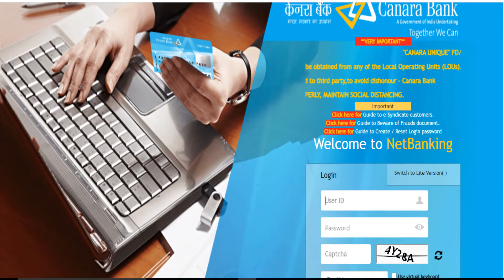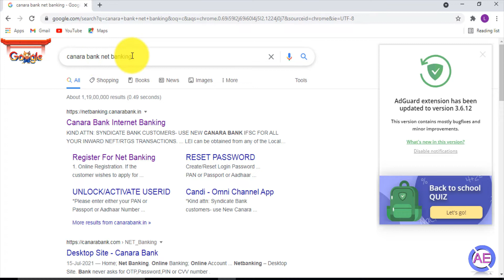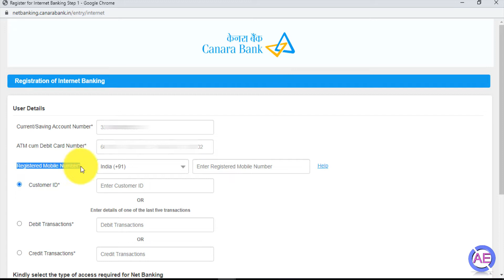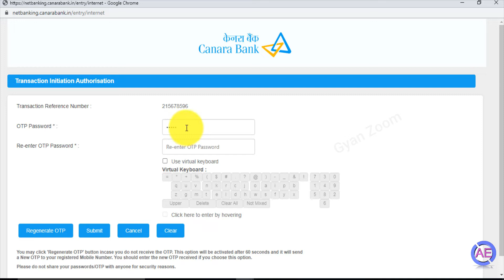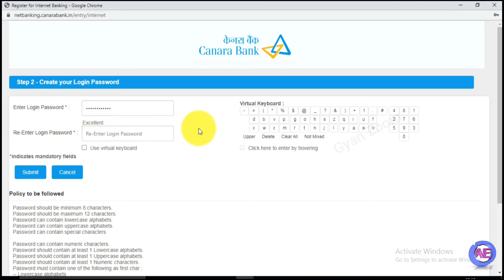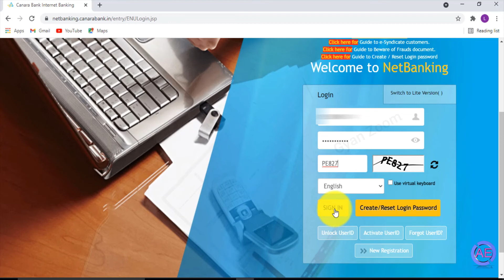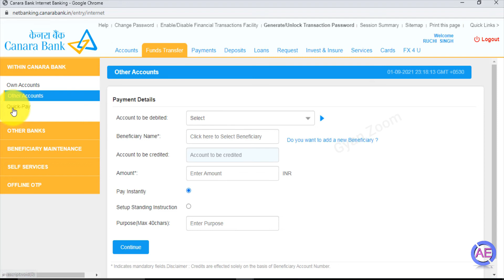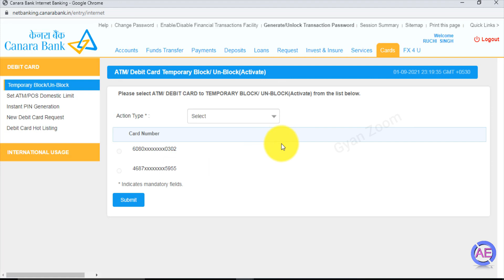canara bank net banking registration 2021 | canara bank net banking kaise kare -Without VisitiBranch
canara bank net banking registration 2021 | canara bank net banking kaise kare-Canara Bank

Gyan Zoom channel Provides Online Classes (video) for Android Computer, Internet,Bank News,Finance,MOBILE.
जानकारी की
इंटरनेट,बैंक,सोशल मीडिया और टेक्नोलॉजी के बारे में
Gyan Zoom Providing Hindi Technical Videos, Daily News, Reviews In Hindi  ये चैनल मेने अपने उन भाईयो के लिए बनाई बनाई है जो technology में interested है इंग्लिश ना जानने के कारण से पीछे हट जाते है तो अब आपको चिंता करने की जरूरत नहीं ।